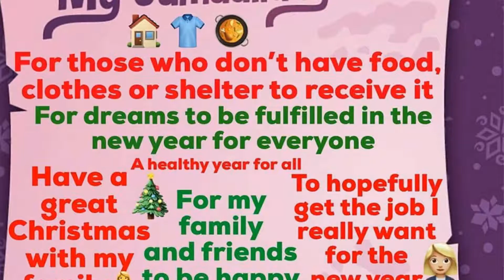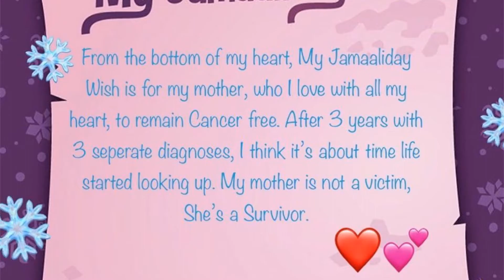Animal Jam News: Today is Rare Item Monday! Finalize those Jamaaliday Looks with a Rare Jamaaliday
Today is Rare Item Monday! Finalize those Jamaaliday Looks with a Rare Jamaaliday Fairy Princess Hat in Animal Jam and Rare Jamaaliday Gift Earrings in Play Wild!

Also Watch:
Clevver News: 5 Most Popular YouTubers of 2019 Picked By Clevver Fans!

Angry Birds News: What kind of holiday are you dreaming of? The playful birdies of Angry Birds @dreamblast are wishing